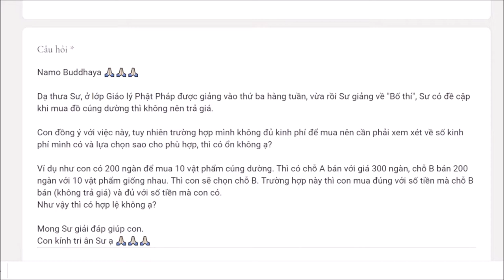921. Trả giá và lựa chọn trong bố thí